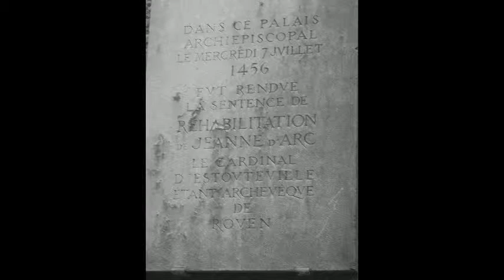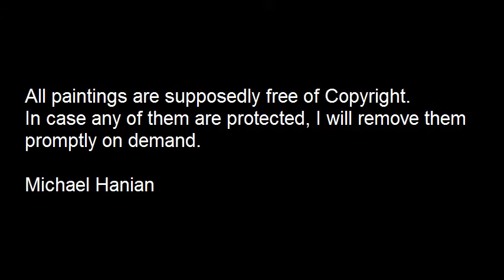26 - Afterpiece.mp4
Michael Hanian
Song Opera JOAN OF ARC (demo)
26 - Afterpiece